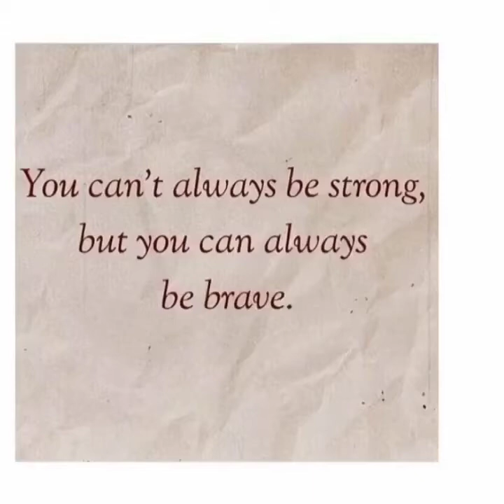Boyki-angs unchanging state of body